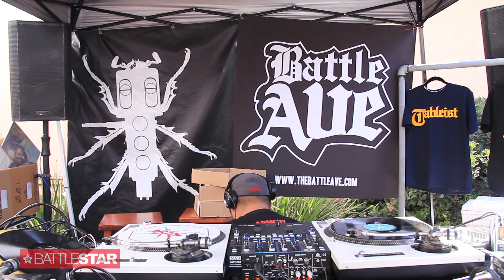AtTheAve (Los Angeles) - Live vinyl mix by CWITCH (Battlestar / San Diego)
Live mix from AtTheAve Tour powered by Battle Ave

Cwitch plays some classic electro & old school hip-hop vinyl from the vaults.

Follow him @cwitch